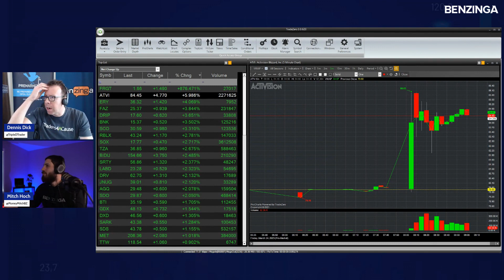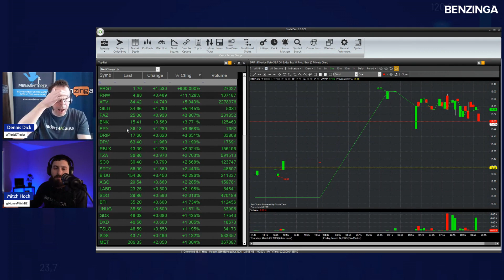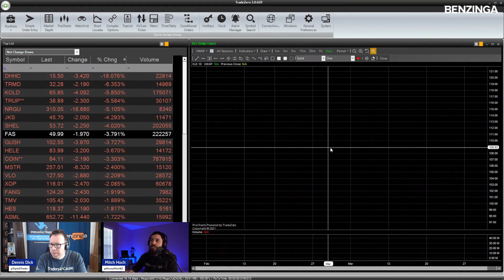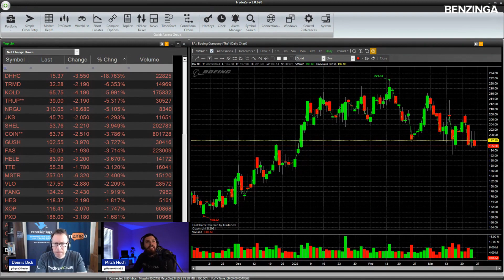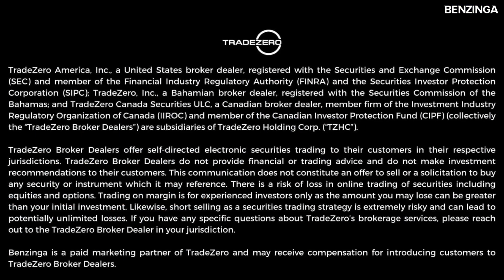Top Stocks To Watch PreMarket 3/24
🔥Set up your TradeZero account to access to their extensive inventory of short locates and 24/7 support.

🤙Click the link below to receive three months free on TradeZero’s flagship software, ZeroPro.

#1 Mornings Stock Show To Get You Ready For The Stock Market Open, PreMarket Gainers, Earnings This Week, Economic Data & More!